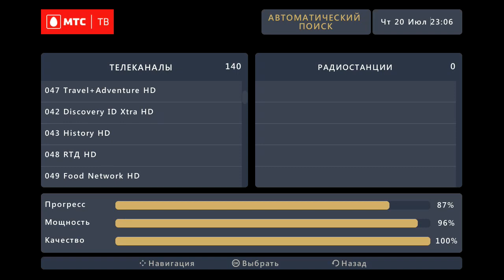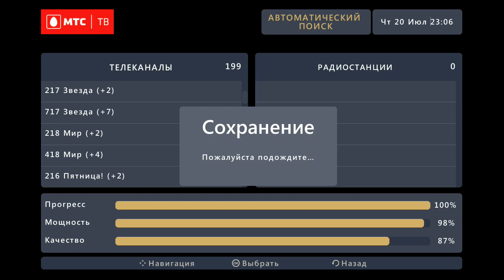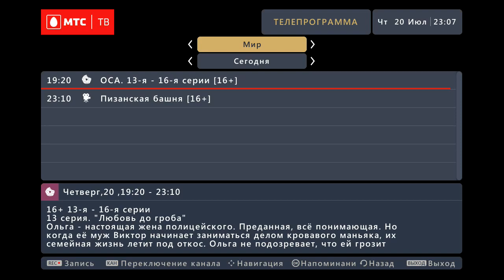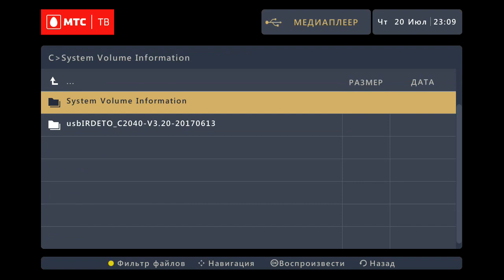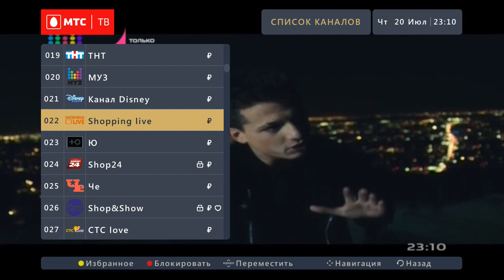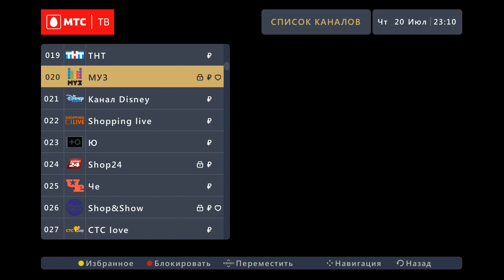МТС ТВ - Новый интерфейс (лето 2017) MTS S2-3900 и MTS DS701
С 2017 г. в заппер приставках от МТС, начиная с моделей Avit S2-3900 и Castpal DS701 используется новый дизайн интерфейса.